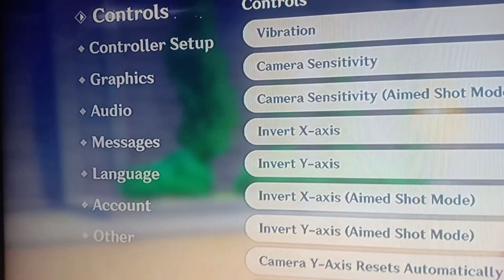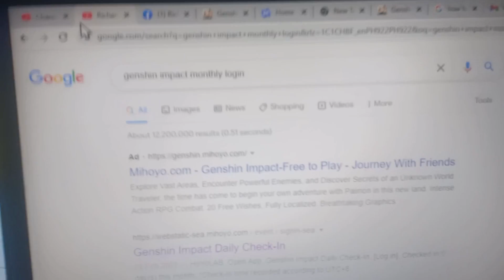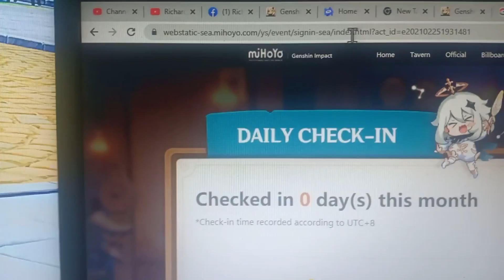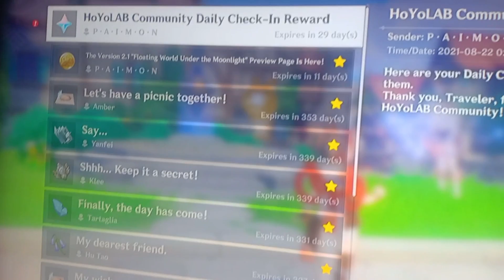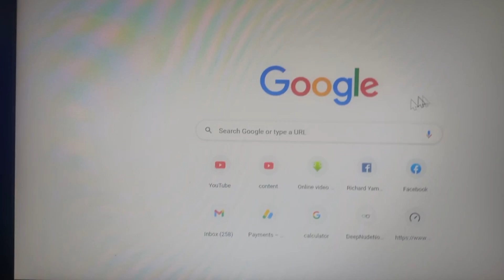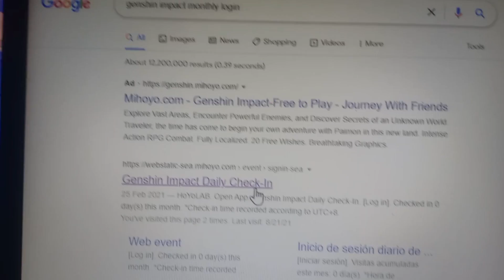PS4 HOW TO GET DAILY LOG IN BONUS GENSHIN IMPACT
Finally now we can the monthly/daily LOG-IN bonuses for Genshin for PS4 users!

Rules

1. You can check in once each day. Accumulate certain amounts of check-ins in a month to claim the corresponding rewards.

2. Rewards and check-in progress are refreshed on the 1st of each month at 00:00. This month's check-ins will not be counted toward the next month.

3. After logging into your miHoYo Account and checking in, all characters created under your account will receive the rewards via in-game mail that will be valid for 30 days. Make sure to claim the rewards in time. (Note: During server maintenance, there may be a slight delay in the delivery of rewards.)

4. An account for PSN can be linkedin to a miHoYo Account in the game, and check-ins can be carried out by logging in to the said miHoYo Account.